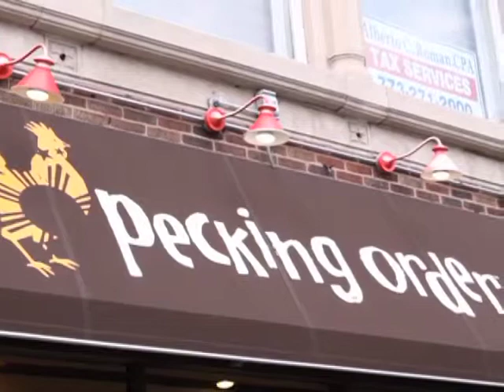AN2204 EAR Pecking Order